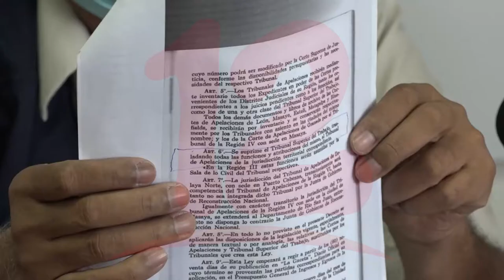En el contexto de la pandemia se han despedido 31 médicos de la salud.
NosResistimosAlEmbargo En los próximos días la CPDH estará interponiendo en los juzgados laborales un recurso de apelación, ante rechazo de los juzgados laborales de reintegro de 4 médicos despedidos en el contexto de la pandemia.